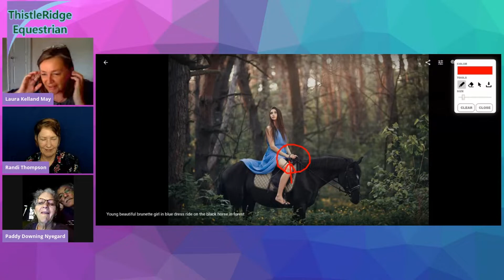Equitation Tips Just for fun - What bothers you?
Horse Riding Equitation Tips. What bothers you about this picture?

▼ - Want your own position reviewed?
It would also help if you would let us know if you are riding hunter, jumper, dressage or eventing. We'd love to hear from you.

*** Pictures and Video Attribution

YouTube Videos -

Maclay Finals from the Alltech National Horse Show, November 3, 2013.

Braided horse tail.

By Montanabw (Own work) [CC0], via Wikimedia Commons

By Watson, Henry C. (Henry Clay), 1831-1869 [No restrictions], via Wikimedia Commons

YouTube Videos -